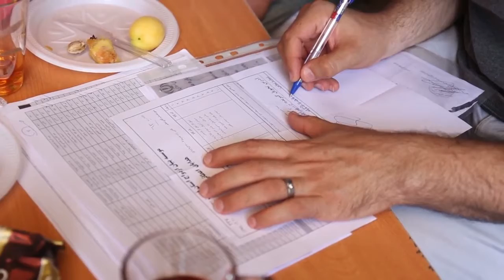Sarpol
Sarpol documentary post production, 2019